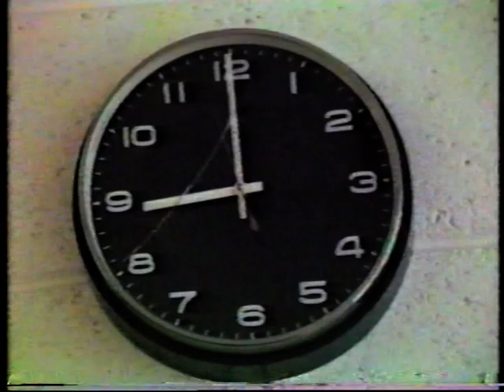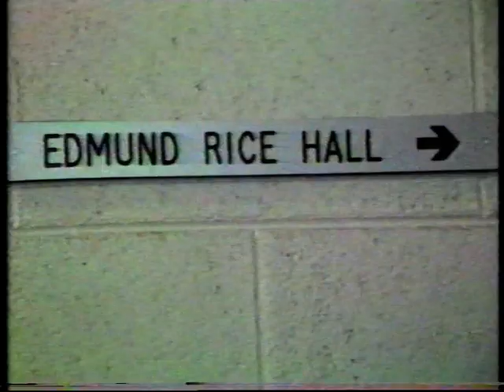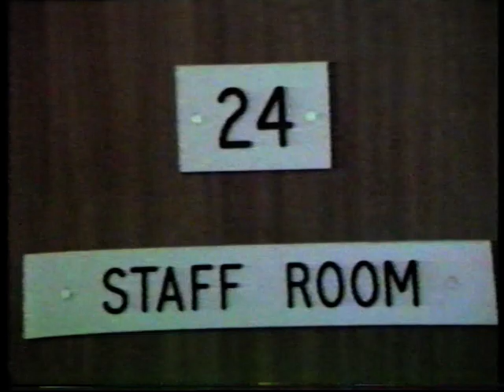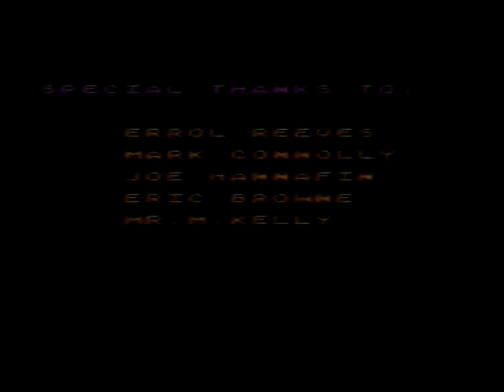School Revolt CBS ETV 1987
A School Drama from 1987 featuring Denis Bates, Diarmuid Scully and Joe Delaney as well as a cast of thousands